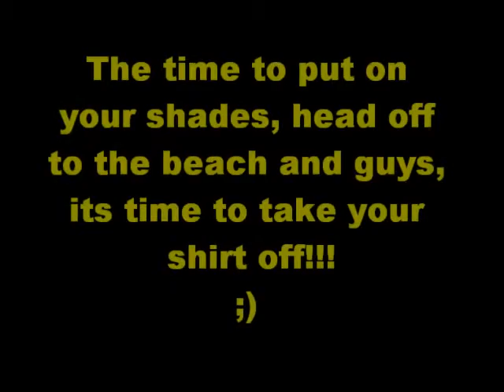Summer Time!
My boys getting into the summer spirit! ;)